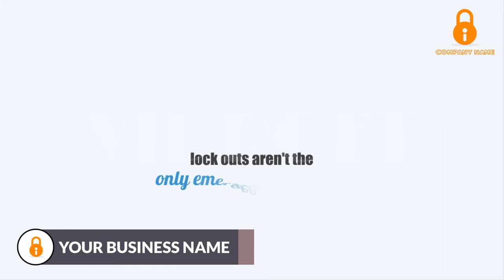Locksmith promo video 3 - Home, office & vehicle locksmith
Looking for a Locksmith Promo Video to promote your business?

I will provide you a perfect Animated Locksmith or lock repair Video
focused on your business.

I have different types of locksmith VIDEOs:

Locksmith Short Ad
Locksmith Slideshow
Locksmith Whiteboard Animation

I Also Provide This Kinds of Locksmith Promo VIDE0s:

Automotive Locks
Car Locks
Duplicating Keys
Emergency Locks
Commercial Locks
Residential Locks
Locksmith Security for Home, Business & Office, And more.